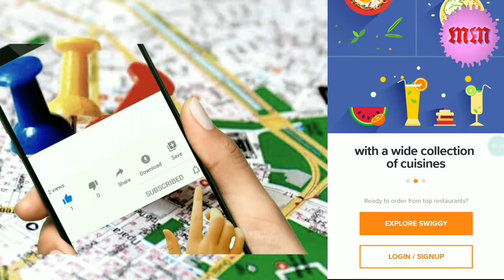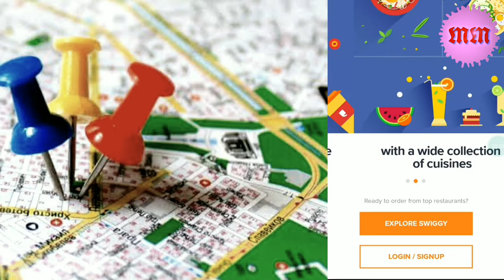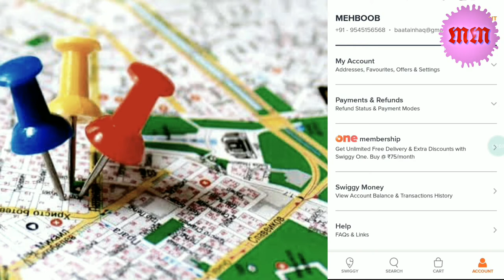swiggy me location kaise set kare. zomato master swiggy location.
swiggy me location kaise set kare.

swiggy me location set karneka tarika
swiggy zomato se jude videos dekhne aur

swiggy de connect form kaise bhare.

online earningvideo

आपके सुझाव मेरे लिए महत्वपूर्ण है कृपया सुझाव दें.

विवरण.